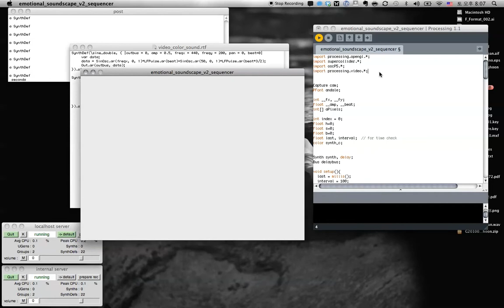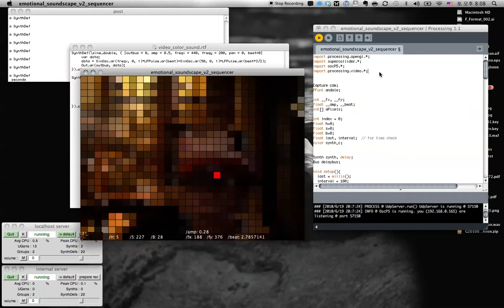emotional sounescape sequencer ver demo